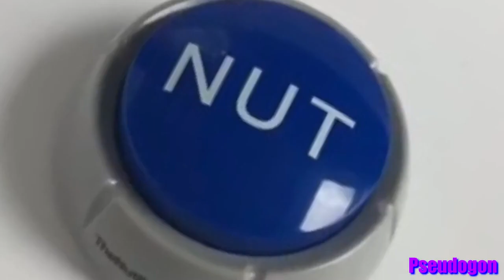Ytpmv Gourmet Jeez (Psuedogon Reupload)